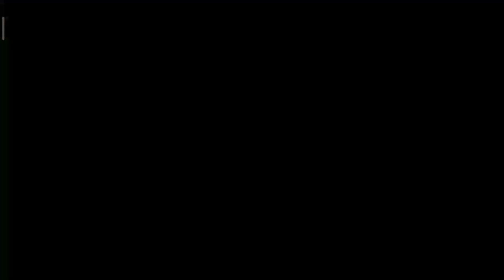biodome blitz | 1st | beach bro+sarge